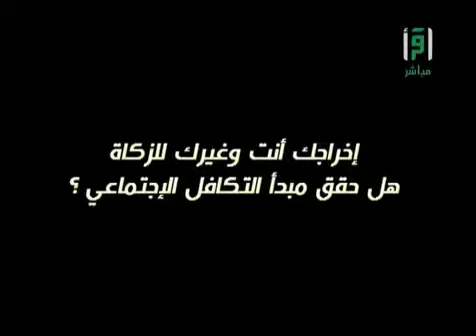الحلقة الخامسة - التكافل الإجتماعي 1-5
فلسفة التكافل في الإسلام ونظرية الاستخلاف في الأرض والتنمية الحلال